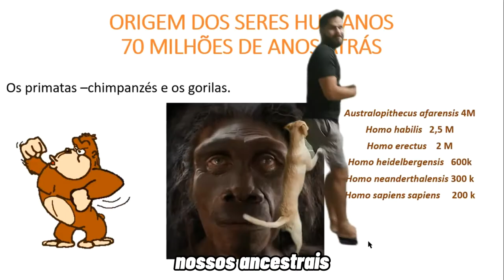Música Nossos Ancestrais (Evolução Humana)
Sugiu primeiro, tinha longos braços
Australopithecus
Fazia coisas afiadas de pedra lascada
Homo habilis
Dominou o fogo e migrou para a Eurásia
Homo Erectus
Era alto, pesado, tinha ossos salientes
Enterravam os mortos juntos com os seus pertences
Reidelbergensis
Vivia em grupos nas cavernas
E usavam roupas
Neandertalis
O mais inteligente se espalhou nos continentes
Sapiens sapien

 Esses são nossos ancestrais
Australopithecus
Homo habilis
Homo Erectus
Reidelbergensis
Neandertalis
Sapiens sapien

Autor: Wesley Santana